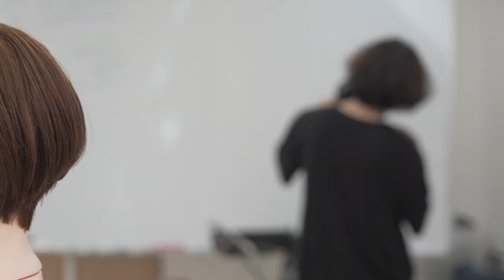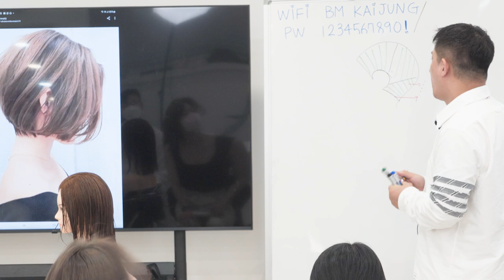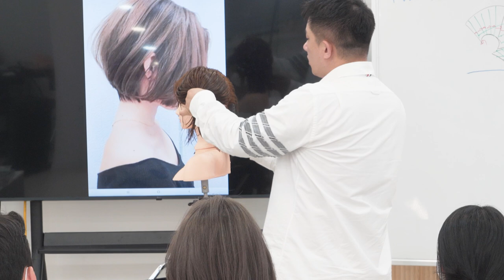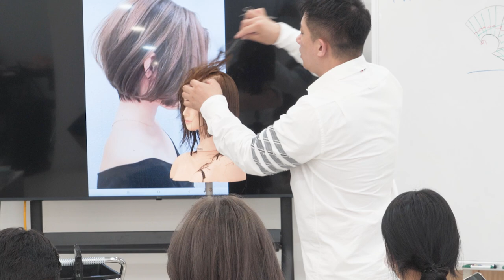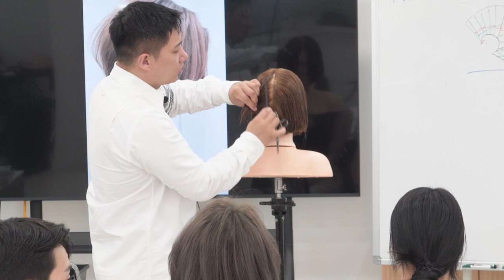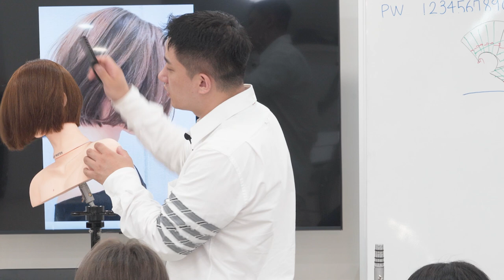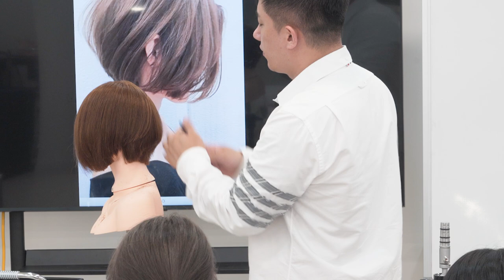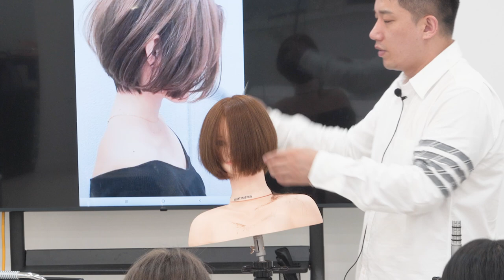매우 세련된 보브컷 자르는법 sassoon ab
사순커트 ab sassoon ab 컷으로 세련된 보브컷을 자르는 영상입니다.

공부에 도움이 되었으면 합니다. 감사합니다.